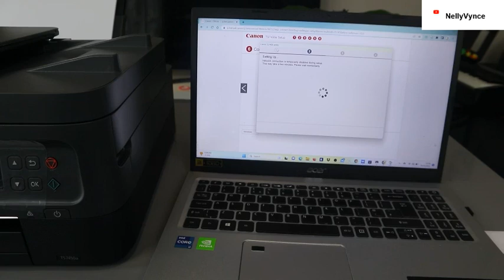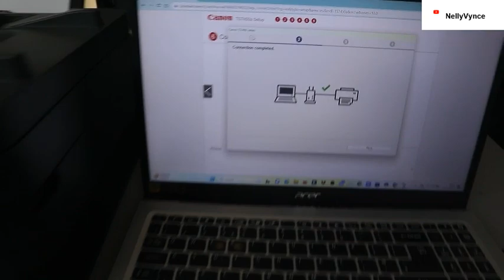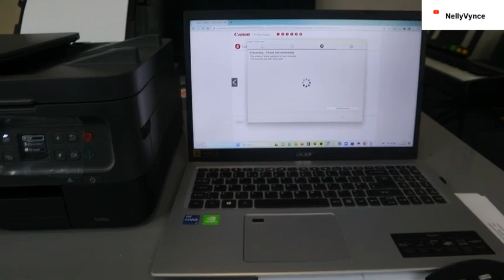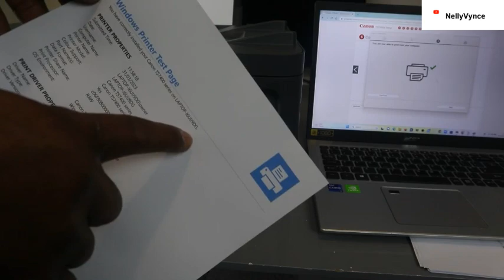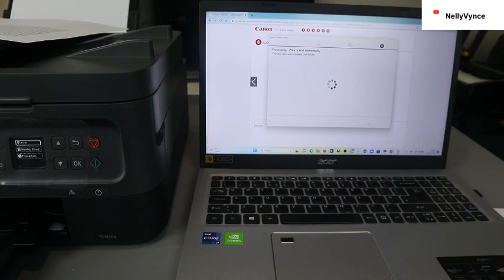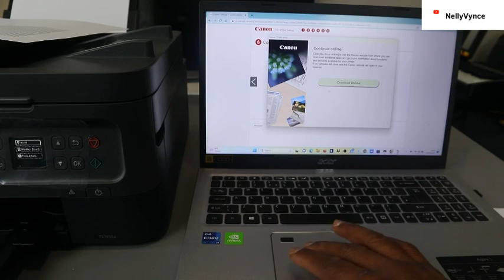How to Connect Canon Printer To WIFI Network with Windows 10, 11 Computer or Laptop or PC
This video is How to Connect Canon Printer To WIFI Network with Window 10 11 Computer or Laptop or PC
The ideal companion for creative home use and effective home working: print, scan and copy from any device, with a wide range of smart and imaginative options. Imagine what you can create! The creative kit includes Magnetic Photo Paper & Glossy Photo Paper. Stylish, affordable, and simple to use, this printer offers the ability to print on various creative media from a wide range of devices. With ADF technology, you can scan and copy multiple sheets.
Compatible with PC and Mac.
A4 print speed - black text: 13ppm (pages per minute).
A4 print speed - color text: 6.8ppm (pages per minute).
Up to 4800 x 1200 dpi print resolution.
Up to 4800 x 1200 dpi colour print resolution.
Fits paper up to A4.
Prints on paper up to 105gsm.
Automatic duplex (double-sided) printing.
Borderless printing.
100 sheet paper capacity.
Uses 2 ink cartridges.
Recommended ink: PG-560, CL-561, PG-560XL, CL-561XL.
Scanner and copier:
1200 x 2400dpi optical resolution.
Flat bed scanner.
Connectivity:
Suitable for office printing.
Suitable for photo printing.
USB port.
Wireless/WiFi enabled.
Apple AirPrint - depending on the device, please check your manufacturer's settings.
Mobile print enables printing directly from your smartphone or tablet through brand-specific apps.
Bluetooth wireless technology enabled.
General information:
Minimum Mac operating system required: MP Driver including Scanning Utility.
Minimum Windows operating system required: Easy-Photoprint Editor (download).
3.7cm display with touchscreen.
Photo editing software included.
Ink cartridges